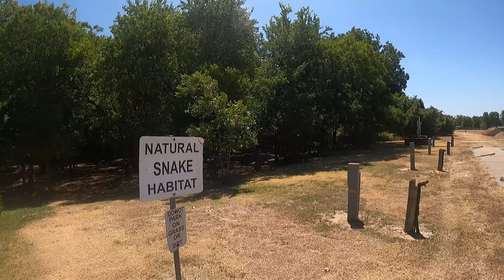I Really Like Hamm Creek Park When It Is Hot And Empty!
In august 2022 found me traveling down to the Brazos Rive and Lake Whitney. The plan was to camp one night at at Hamm Creek Park on the banks of the Brazos River, Man was it hot!
When I arrived I was reminded that they only accept cash payments so I had to scramble and dig in the motor-home to find that $20 bill I had stashed some time ago, found it! Then I found that there is no connection to the outside world! No cell service, no wifi and no land line phones for public use! That is a dangerous place to be if your job is online!
The final surprise was that Hamm Creek Park is a very beautiful county run public park that was empty! There were only two other campers in the park! Peace and quiet! Just the way I like it!
Join me on my brief but relaxing visit to Hamm Creek Park!

To learn more about the RV queen mattress upgrade from RV Mattress by Brooklyn bedding